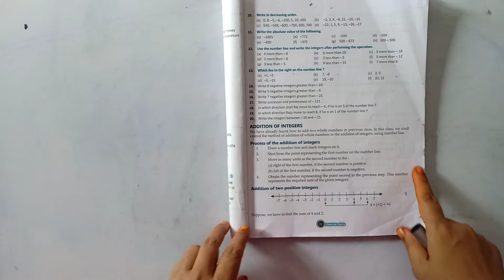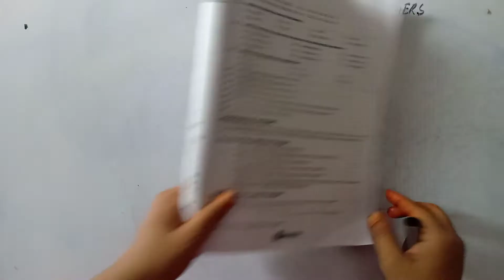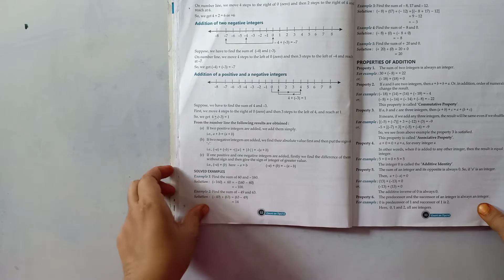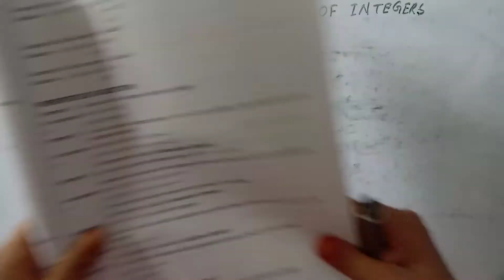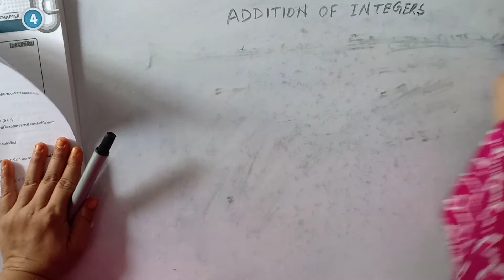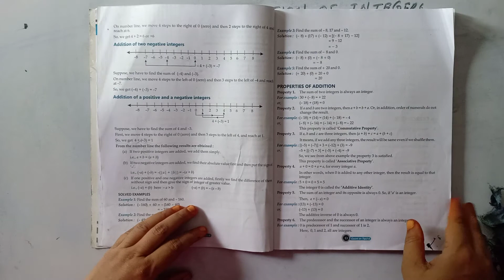MATHS, CLASS VI, CHAPTER-3, INTEGERS, PART-5